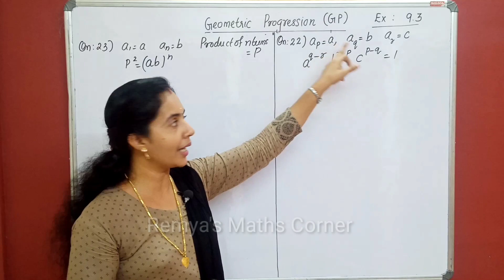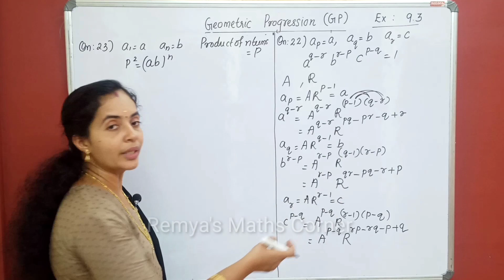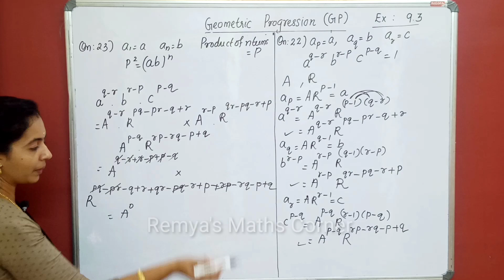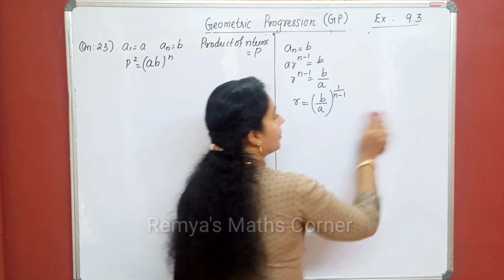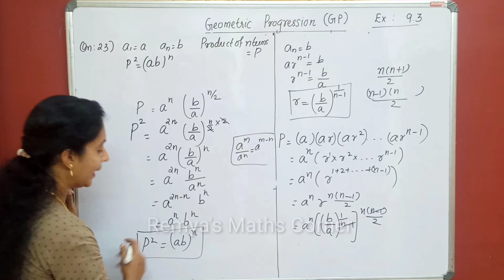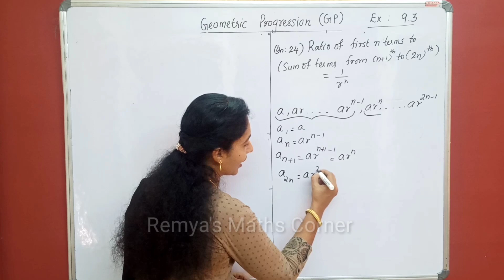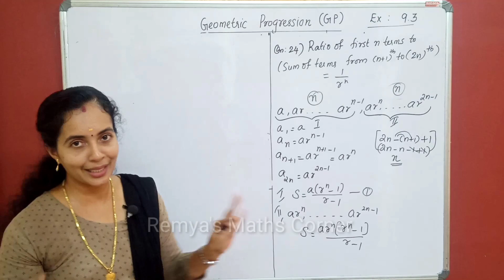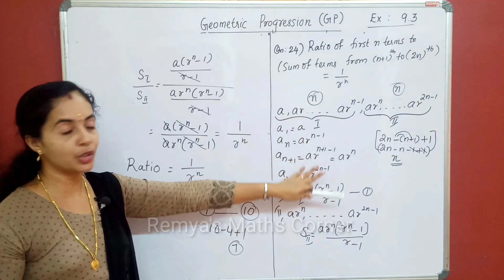Sequences and Series Part 9 plus One Maths Chapter 9 Exercise 9.3 GP Malayalam/English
Sequences and Series Part 9 Plus One Maths Chapter 9 geometric progression Malayalam/English EXERCISE 9.3

SEQUENCES AND SERIES Part 9
Plus One Maths Chapter 9
Geometric progression
exercise 9.3
 Plus One Maths Chapter 9 Malayalam/English
query solved